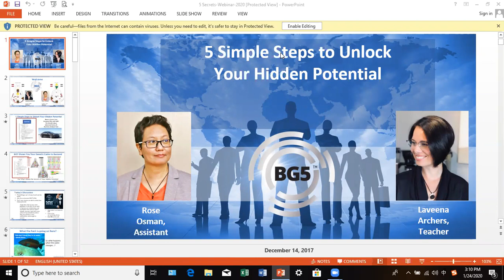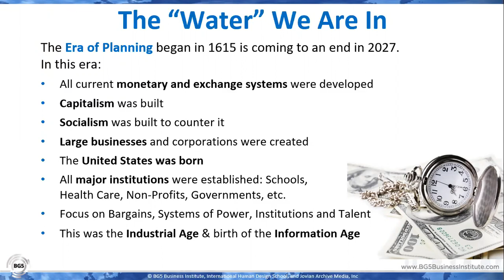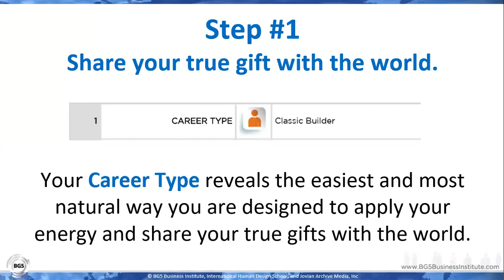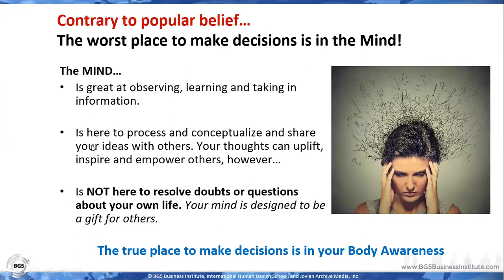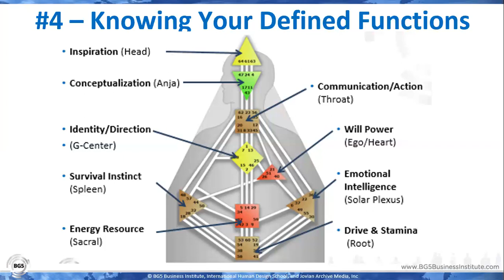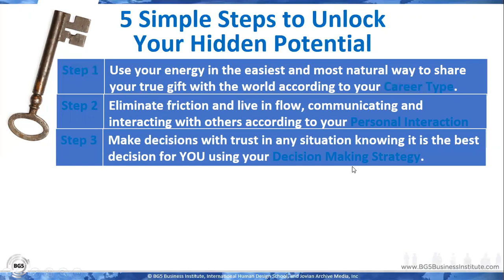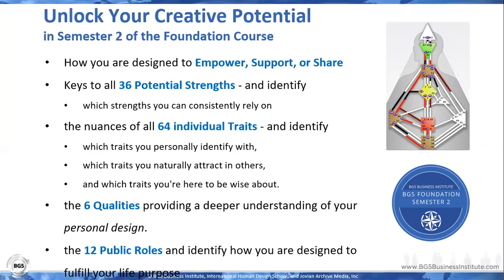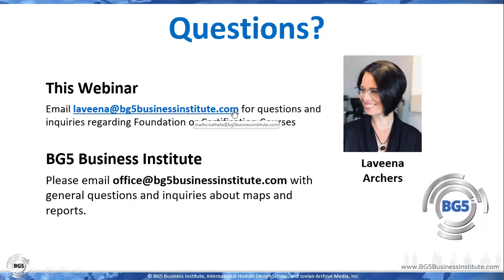5 Simple Steps to Unlock Your Human Design Potential in Mandarin Chinese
免费第一堂人类图职场基础课程!!

这星期一27/01/2020，马来西亚🇲🇾时间，香港🇭🇰时间，中国🇨🇳时间，台湾时间，上午8时，第一堂职场基础课程开跑了啦！！

如果大家在职场上已经困了，倦了，迷茫了，不妨在这新年期间，看看这个新课程，或者，就这样，在这课程里，对自己，🈶所新发现和领悟!!

我不多说，如果你觉得这是对的，请点击一下链接，报名了解，最后一提的是，这会安排中文翻译(我尽我最好的能力去翻译哦！)，所以，语言肯定不是问题!!

希望大家学习愉快！!也新年年初一快乐！！
金鼠年快乐！！

Free 🆓🆓 class!